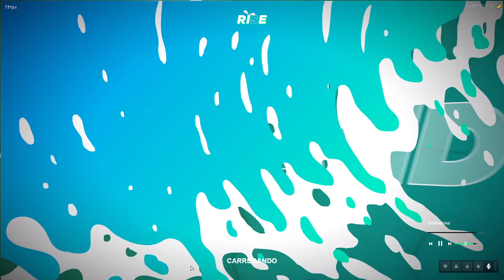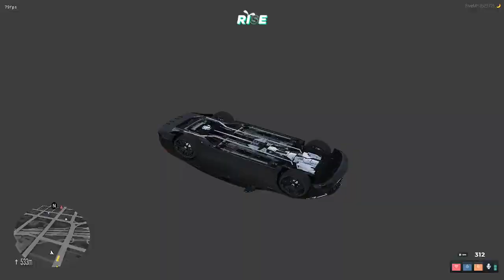[+18][RISE RP] Lili Cantou Bora Madrugar!!💜